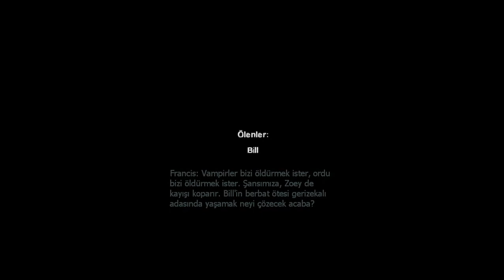[Left 4 Dead 2 Death Toll Gameplay] Just Open The Door